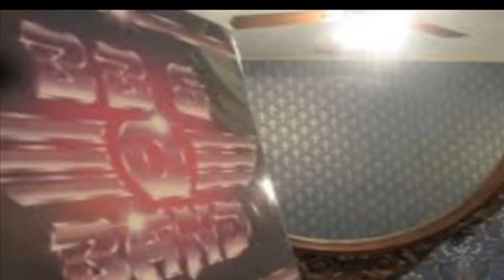BB Q Band - Genie 1985 - (Video).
This  was a  fantastic 80's  Band, and is also one of my favorite recordings from the BB Q Band.
Just an awesome recording, No doubt.
Enjoy family.Thank you for your Mind & your Time.
Peace & Love
Sincerely your brother and fellow Servant;
Seven Muhammad